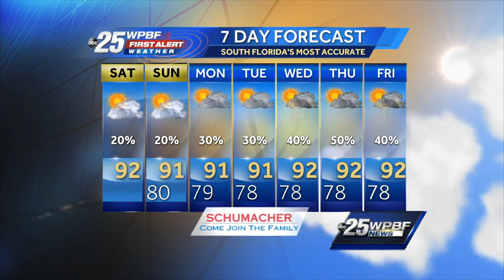Vanessa's video forecast